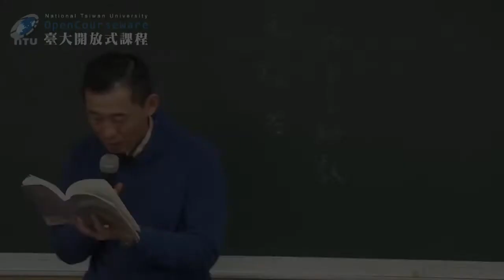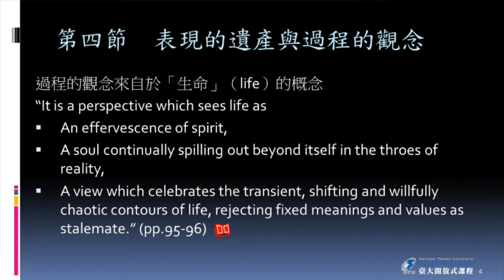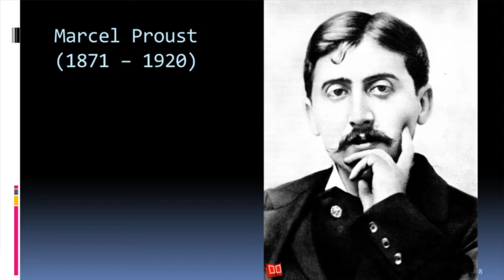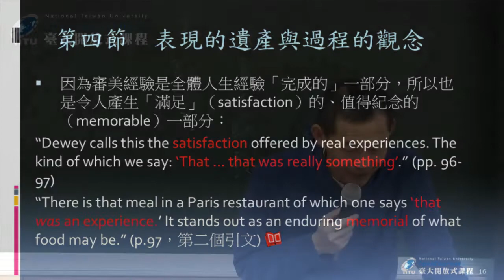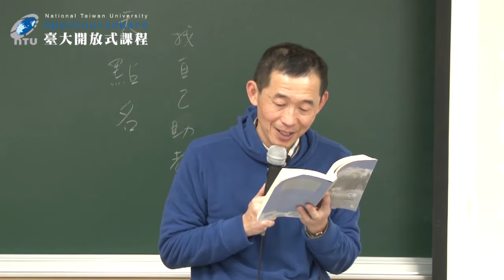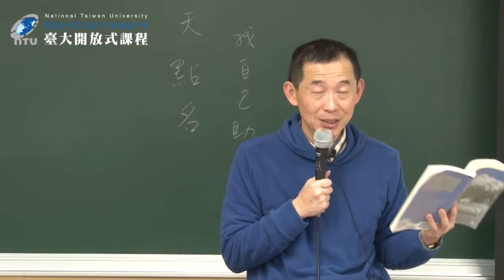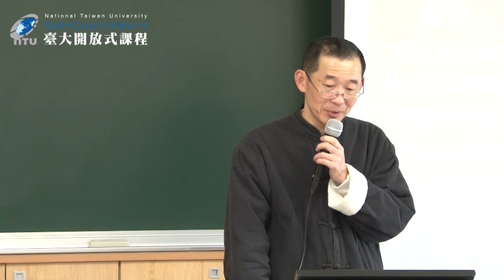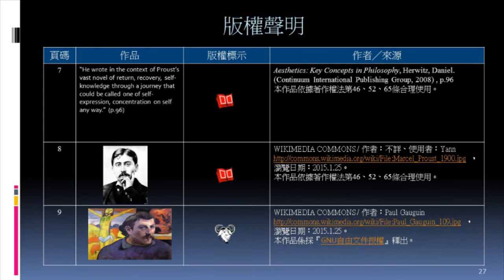當代美學 13. 表現的遺產與過程的觀念 (二)